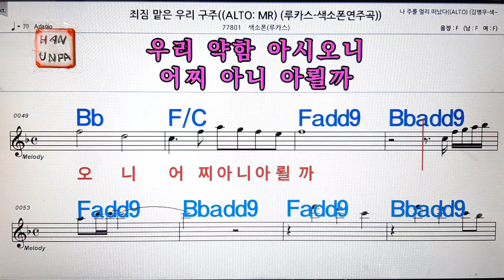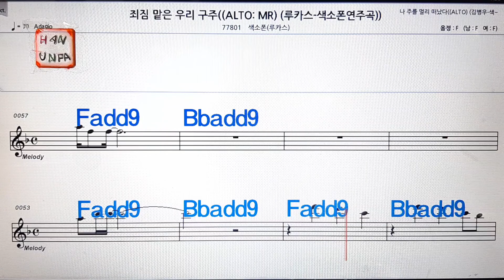죄짐 맡은 우리 구주 (섹소폰)/찬송가💋노래방,통기타 ,코드 큰악보,가라오케,반주💖Karaoke, Sheet Music, Chord, MR